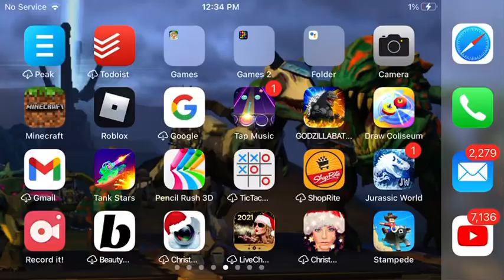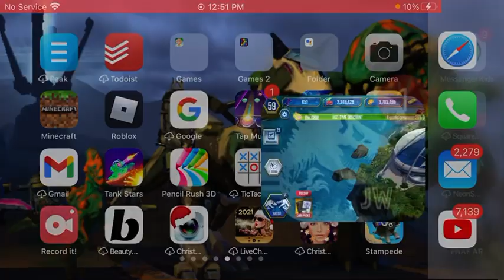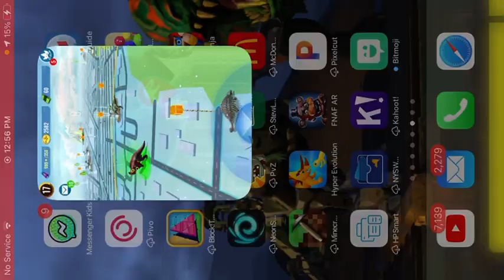Jw the game and jw alive mash up video!